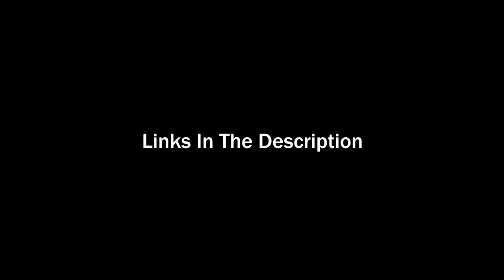Short But Entertaining Races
Welcome. Whether you are a returning subscriber, or just someone who came across one of my videos
thank you for taking the time to check it out. If you like what you see or hear, please leave a
the video with your friends. They will thank you. :-)

ENOX is
Michael Guevarez - Vocals
Roy Beatty - Bass
Ernesto Grassi and Mikey Luna - Guitars
John Cappatrelli - Drums